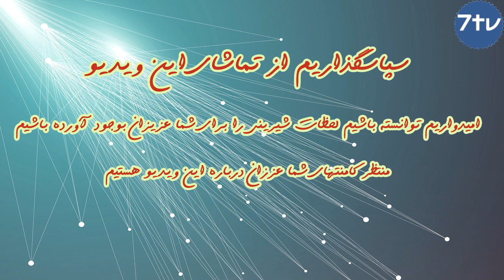تصاویری بسیار زیبا از نشنال جئوگرافیک همراه با نماهنگی دلنشینNational Geography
یه استکان آرامش
امیدواریم از این ویدیو لذت ببرید